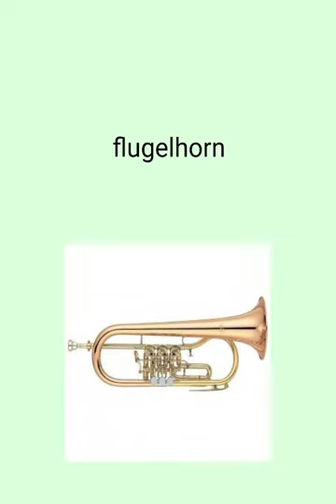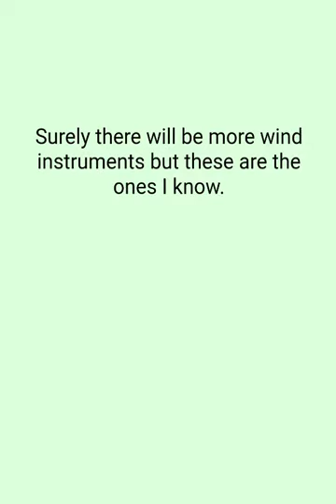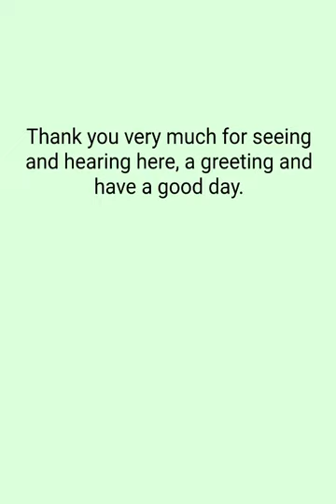Instrumentos de viento en inglés. Vocabulario.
Instrumentos de viento Wind instruments
Trompa Horn
Banjo Banjo
Órgano Organ
Corneta Cornet
Fliscorno flugelhorn
Saxofón saxophone
Ocarina Ocarina
Bombardino Saxhorn
Acordeón Accordion
Trombón Trombone
Flauta Flute
Tuba Tuba
Fagot Bassoon
Clarinete Clarinet
Trompeta Trumpet
Oboe Oboe
Seguramente habrá más instrumentos de viento pero estos son los que conozco. Surely there will be more wind instruments but these are the ones I know.
Thank you very much for seeing and hearing here, a greeting and have a good day.